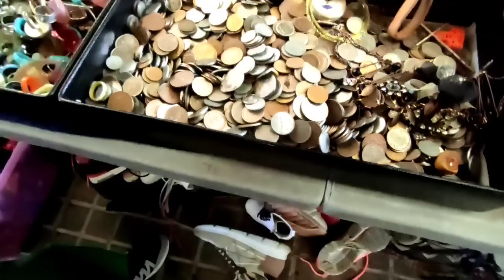اليوم مشينا للجوطية ديال برشلونة تبارك الله مشحال كبيرة بزاف ديال لمغاربة كايخدمو فيها